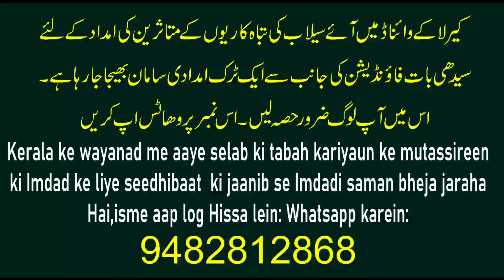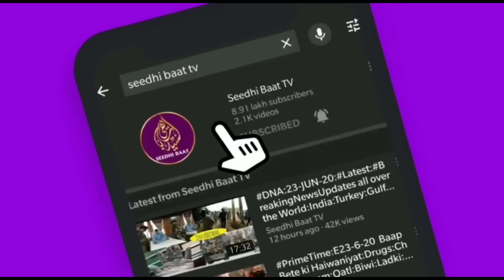PrimeTime:2/8/24:shaheed Haniya ki jasade Khaki:Ahle Khana:Selab ki Tabahi:Musalman na hote to:BJP?